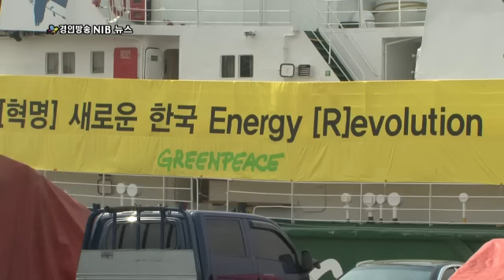그린피스, 인천서 친환경 에너지 혁명 강조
(앵커)
국제환경보호단체 그린피스가 운영하는 선박 에스페란자호가 인천항에 입항해 1주일 동안 머물며 다채로운 행사를 벌였습니다.

서울사무소 개소를 축하하고, '2012 희망에너지 투어'를 목적으로 인천항을 찾은 에스페란자호는 친환경 에너지 혁명을 강조했습니다. 보도에 이영철 기잡니다.

(기자)
에스페란자호는 지난해 서울사무소가 개소된 것을 축하하고, 친환경 에너지의 중요성을 홍보하기 위해 한국을 찾았습니다

지난 16일 인천항을 찾은 에스페란자호는 승무원과 환경전문가 등 20명을 태우고, 내항 1부두에 접안해 있습니다.

싱가폴과 대만을 거쳐 한국에 들어온 에스페란자호는 1주일 동안 인천항에 머문 뒤 부산과 삼척을 거쳐 다음 행선지인 미국으로 출발하게 됩니다.

첫 번째 행사는 지난 19일 국내외 언론을 초청한 프레스 컨퍼런스와 에너지 전망 보고서를 발표했습니다.

특히'2012 희망에너지 투어'를 목적으로 항해를 시작한 에스페란자호는 올해 처음으로 한국판 '지속가능 에너지 전망 보고서'를 제작해 관심을 모았습니다.

[스벤 테스케/그린피스 재생에너지국 국장]
"우리는 한국이 에너지 생산에서 화력과 원자력을 사용하지 않으면서 절감할 수 있을지 지켜보려고 합니다.

두 번째 행사는 지난 20일 송영길 인천시장과 환경단체 관계자들이 참석한 가운데 개막식을 진행했습니다.

이어 그린피스 서포터즈와 인천시민, 주한 외국인 등 2천여명을 초청한 선박 공개행사와 사진전을 끝으로 23일 인천항을 떠났습니다.

지난 1969년 10월 암치카 섬에서 미국의 지하 핵실험을 반대하기 위해 설립된 그린피스. 네덜란드에 본부를 두고 전 세계 41개국에 걸쳐, 280만명의 회원을 보유한 그린피스는 환경보호와 세계평화를 위해 거친 파도를 해치고 오늘도 항해를 계속하고 있습니다.

경인방송 이영철 입니다.